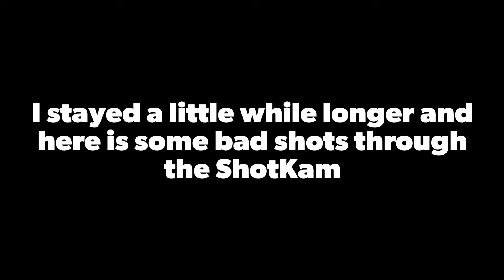Dove hunting 2024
Very thogh hunting due to being beside a sunflower field I only got three and lost one but i still had a good day hunting with some good friends